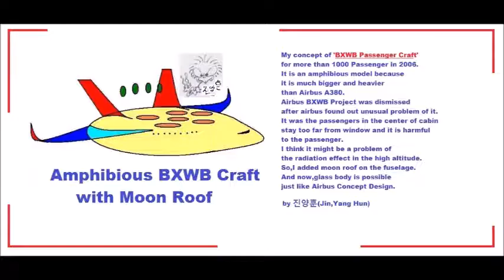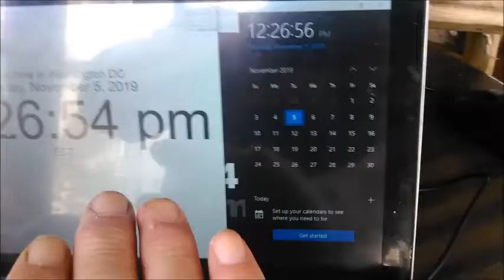My Nov 04,05 2019 Slideshow 3